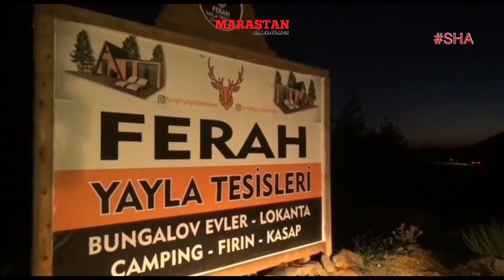Kahramanmaraş’ta Yayla Turizminin Yeni Adresi Oldu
Kahramanmaraş’ta yeni inşa edilen Ferah Yaylası, doğa severlerin ve yayla turizminin gözdesi oldu.